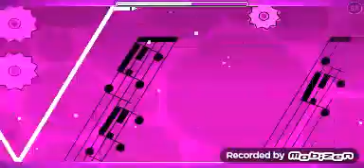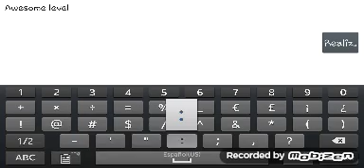Music Realm - By Penta (5☆) Awesome level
Hi Guys!
Im Alex084 and I will start my youtube channel, so susbribe and enjoy :)
Pd: Im creator of Toe II v0